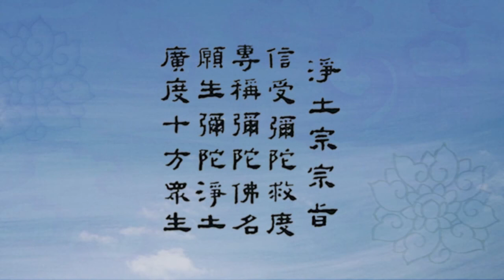《阿彌陀經》歸宗解 第038講（十劫度生 心緣法界）